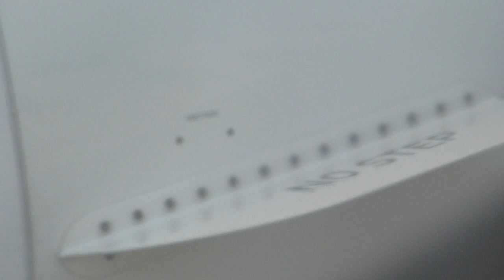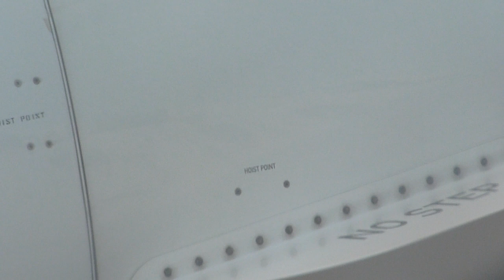TRN - FCO - Alitalia Airbus A320 Departure - HD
Torino - Fiumicino